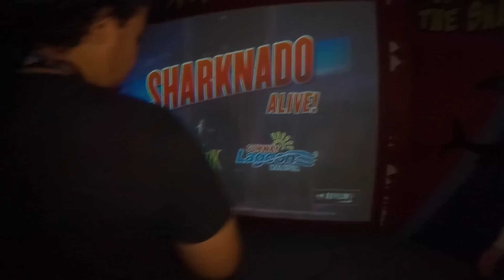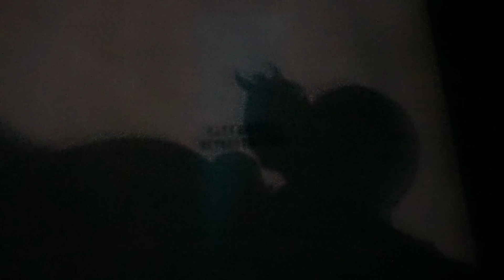MARSYA KENA KEJAR ZOMBIE !! - LAGI SERAM !